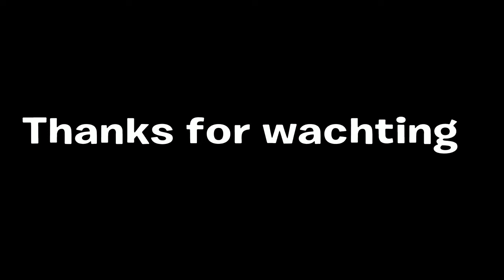Playing with MTrujillo Gaming In Fortnite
If you guys want me to make more videos like these please like share comment and subscribe with notifications on and if you want to support me any farther please follow me in instagram julian_1041 this is my friend channel go subscribe to him it appreciates the channel a lot